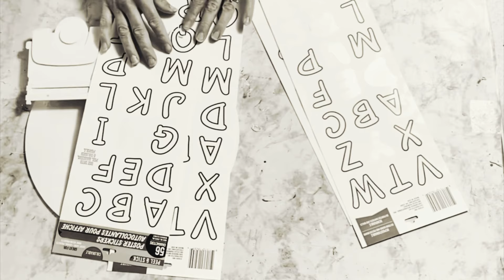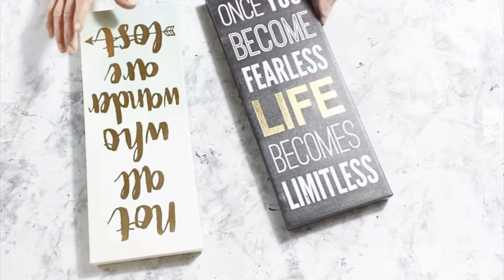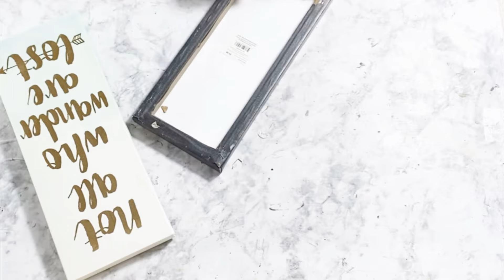DOLLAR TREE DIYS 🌷 Manualidades de Dollar 🌳 IDEAS para DECORAR en PRIMAVERA-VERANO | SPRING DIYS